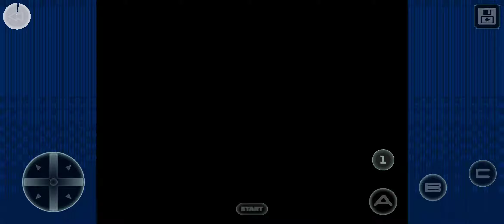Streets of Rage 2 Classic Gameplay Trailer (iOS, Android)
Top Best New Free Android iOS Game No Commentary
Tablet Gameplay,TabletGameplay

The ultimate urban brawler Streets of Rage 2 is now available on mobile! Play free and rediscover SEGA’s side-scrolling classic!

Mr. X is back, and he’s thirsty for revenge! After kidnapping Adam Hunter, Streets of Rage heroes Axel and Blaze join forces with Adam’s kid brother Skate, and wrestler Max to bring him to justice. Utilize all new blitz attacks and breakout moves in a city crawling with criminals and thugs, and put an end to Mr. X’s crime syndicate once and for all!

Streets of Rage 2 joins the ever-increasing line-up of ‘SEGA Forever’, a treasure trove of free SEGA console classics brought to life on mobile!

FEATURES
• Four playable characters, each with unique ‘blitz’ attacks, capable of dealing incredible damage to your enemies.
• Insane cast of end-of-level and mid-level bosses, from jet-pack fuelled psychos, to ‘Big Ben’, the lumbering fire-breathing brawler!
• Eight side-scrolling levels to tussle through – from amusement parks, to munitions dumps, until you reach the Syndicate stronghold itself!

MOBILE GAME FEATURES
• PLAY FREE with ad-support or ad-free via In-App Purchase
• SAVE YOUR GAMES – save your progress at any point in the game.
• LEADERBOARDS – compete with the world for high scores
• CONTROLLER SUPPORT: HID compatible controllers

STREETS OF RAGE TRIVIA
Known as Bare Knuckle II: Requiem for a Deadly Struggle in Japan
The Japanese version of the game shows Mr. X smoking a cigar during the final boss scene
There's no need to fight the jetpack-weilding boss Stealth in Stage 6 – focus your attention on Souther instead!
Max Thunder was only playable in the 16-bit version of the game, appearing in neither the Game Gear nor Master System versions

STREETS OF RAGE 2 HISTORY
The game was first released on the SEGA Genesis in the US in December 1992
Developed by: Sega CS, Ancient, Shout! DW
Main programmer: Akitoshi Kawano